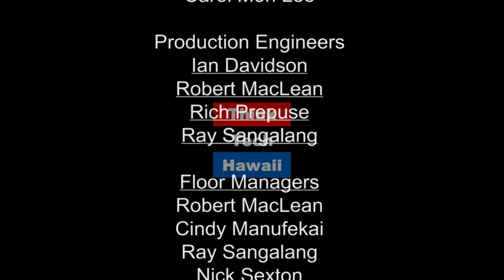Reserve Funding (Condo Insider)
Meeting the Challenges.

Kim Becker, Director of Reserve Division at Associa Hawaii, joins the Condo Insider family to talk about funding deferred maintenance and new obligations created because of new laws. Tune in to find out how to affordably balance your reserve budget.